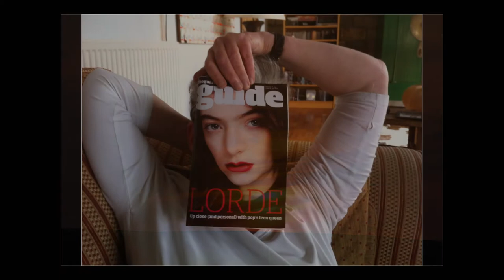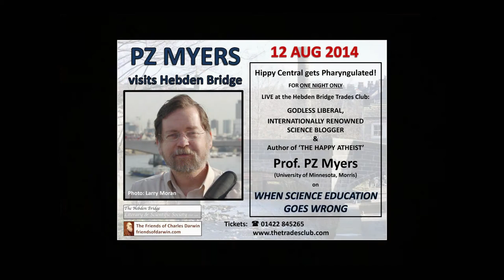2014 in a nutshell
My annual photo slideshow for 2014.

You can see more of my photos on Flickr and Instagram